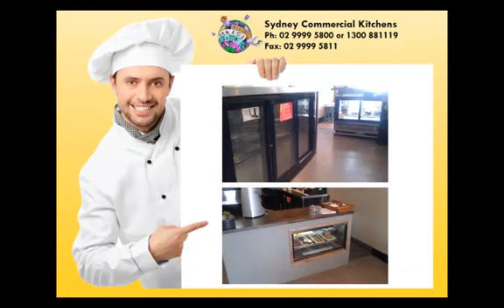Stay Grounded Cafe & Bar, Collaroy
Stay Grounded Collaroy is a new Cafe & Bar for premium coffee, great food and a view of the beach! Thanks, it was great doing business with you!